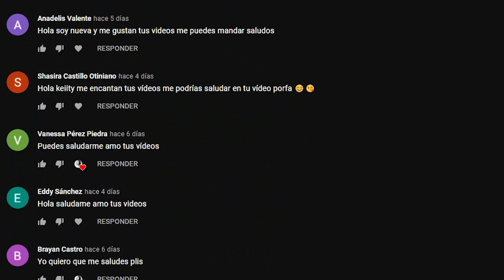MOANA VS ARIEL RAP || BATALLA DE PRINCESAS || Prod. Cold Music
Hola! este rap lo tenía ya en proceso desde el año pasado :O perdonen tanta espera, pero aquí lo tienen con mucho amor !

NO TE PIERDAS LAS PRÓXIMAS NOVEDADES EN EL CANAL ENTRA A LA PESTAÑA DE COMUNIDAD :D

letra KeiityGonzalez

MOANA
Im Friend de la madre tierra reza
no eres oponente eres simple sirena
vas por el mar, nadando sin parar
buscando solución para el humano
que fuiste a salvar
no tenes claro tu objetivo
cambiaste tu voz tu talento que sinismo
no pensaste claro
perdiste los estribos
tienes un problema acá  desequilibrio

fuiste con úrsula la bruja del mar
le pediste piernas a cambio de poder a tu hombre conquistar
 no es legal, ya no das más
no eres la mejor de Disney
no quieras tu cuello alzar
no seas bruta eres la burla
a nadie le importas eres debil y absurda
por favor ya resignate, que llego moana
y tu historia se  fue a la basura
*Coro Moana*
eres tan debil
el mar es mio y no puedes negarlo
la tierra me sigue oh yeah

ARIEL
1 no eres amiga de nadie
2 el rey de todo el mar padre
3 soy la favorita de muchos
eso te pesa aunque te duela ya lo sabes
te quejas pero yo salve a uno de tu especie
mira el si es guapo no como tu feo pretendiente
no tuviste el mismo exito que yo en tu año
y mira un live action me han dedicado
tu padre esta traumado y eso te hizo daño
ya no seas reprimida te mueres e la envidia
el que yo sea sirena te acompleja me das risa
quieres continuar con esto?
siempre gano soy tu reto
yo soy la mejor, con mi rap impongo respeto
canto mejor, y en tu cara yo te   lo demuestro
moana ya no pases verguenzas, conozco las mareas
y tu solo ds hackeka
*CORO ARIEL*
el mar domino  tu solo das pena
no te compares, ni a la aleta me llegas

Rap
MOANA
ariel es sirena Moana es humana
no te compares eres sardina en latada
no sabes rapear y pena me das